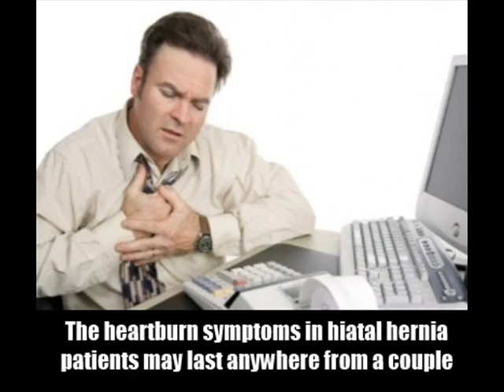9 Symptoms Of Hiatal Hernia